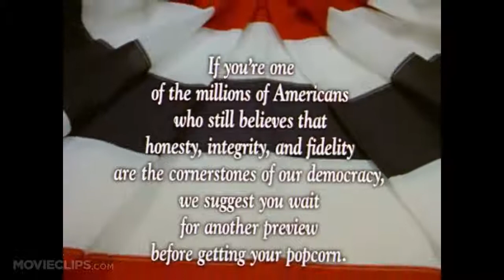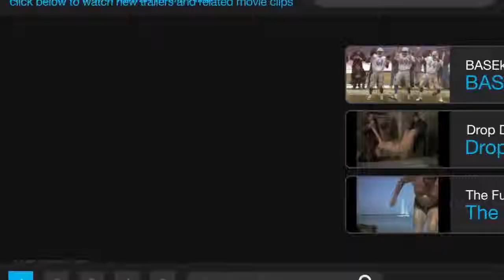Election (1999) Official Trailer #1 - Reese Witherspoon Movie HD